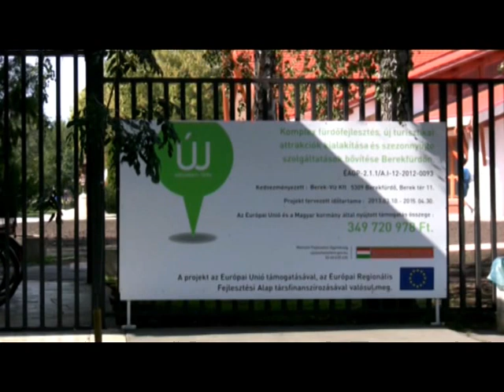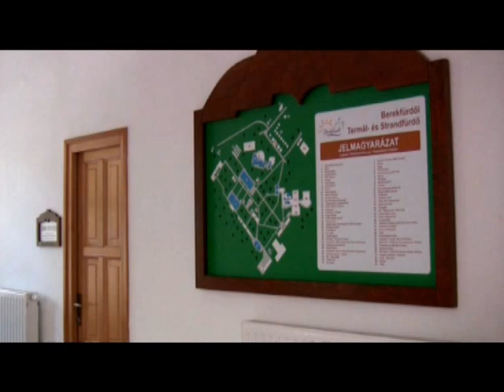Berekfürdői hírek: Falunap - IV. Tengeri hántás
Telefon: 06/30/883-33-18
Berekfürdőn 2015. szeptember 12-én reggel 8-tól egészen éjfélig tartó mulatságnak lehettek részesei a berekiek és a községben vendégeskedők. A programsorozat látványbográcsozással indult, így déltől több, mint tíz féle jobbnál jobb ételből választhattak a kedves vendégek.  A színpadon 11 órakor kezdődtek az előadások. Elsőként a Körömvirág Együttes, majd a Nádirigó Népdalkör fellépését láthatták és hallhatták. Molnár János polgármester úr hivatalosan a déli órákban nyitotta meg a rendezvényt. Ugyanekkor „A legszebb konyhakertek” – Magyarország legszebb konyhakertjei program 2015. évi helyi versenyének kihirdette nyerteseit, illetve átadta díjait. (Díjazottak: Kovács Lajos, Kanta Gyula, Harsányi László, Györfi József Lajos, Rimaszombati Ferenc, Nagy Imre Albertné, Varga Etelka)
Ezt követően a Dalma Dance Club Berekfürdői Tagozata, majd a Berekfürdői Hagyományőrző Néptánccsoport mutatkozott be. Délután fél 5-től a Csillag Musical Társulat Mamma Mia c. műsorát tekinthették meg a kedves nézők. Az este a Balahalouisiana együttes élő koncertjével indult. Sztárvendégként Gájer Bálint szving előadóművész fantasztikus produkcióját élvezhettük, majd éjfélig tartó utcabállal zárult a nap.
A folyamatosan zajló programok mellett egész nap tartó kézműves vásáron válogathattak, illetve desszertként molnárkalácsot ropogtathattak a Falunap résztvevői. A kitelepült vidámpark nemcsak a kicsik, hanem a nagyobbak kalandvágyát is sikeresen csillapította. A tudósitásban Molnár Jánossal, Berekfürdő polgármesterével láthatnak riportot.